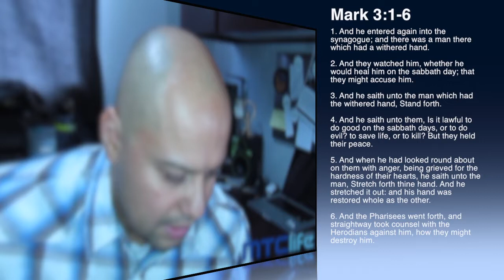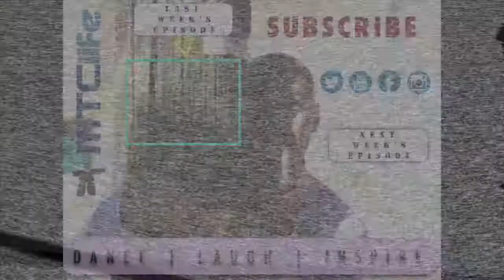WHAT IS TRUE AGENCY AND WHAT CAN WE DO TO NOT BE ACTED UPON!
What is true Agency?

According to Robert D. Hales

"We teach that agency is the ability and privilege God gives us to choose and “to act for [ourselves] and not to be acted upon.”"

I think anger is a choice - it is a feeling (a reaction) to someone's actions or words.  When we react with anger, we are "being acted upon" but when we can stay calm and collective, we are acting for ourselves.

But someone of you may be thinking "Well, I choose to be angry" then you're choosing a horrible life.

Human being were not created to be angry!

We were created to have joy in life.

From a father's stand point, I didn't bring my children into this world so they can be angry and always moping around.  When they are laughing and having fun, MY JOY IS COMPLETE.

Same thing with us, God (as a father) gave us life,  "men are, that they might have joy."

Now, there are people out there that they hate life, and are evil in there hearts - you can't let them drag you down.

In Mark 3:1-5,6

1 And he entered again into the synagogue; and there was a man there which had a withered hand.

2 And they watched him, whether he would heal him on the sabbath day; that they might accuse him.

3 And he saith unto the man which had the withered hand, Stand forth.

4 And he saith unto them, Is it lawful to do good on the sabbath days, or to do evil? to save life, or to kill? But they held their peace.

5.And when he had looked round about on them with anger, being grieved for the hardness of their hearts, he saith unto the man, Stretch forth thine hand. And he stretched it out: and his hand was restored whole as the other.

6 And the Pharisees went forth, and straightway took counsel with the Herodians against him, how they might destroy him.

We can see three things here:

1. They went to church to do evil, they weren't there to worship
2. The sabbath was meant to do good, yet they were planning his death - breaking the sabbath…. Kind of ironic that that's the same thing they were accusing him of….
3. Even after the saw the miracle, they still planned his death.

Two major things about being angry all the time:

1. From a medical stand point -  The long-term physical effects of uncontrolled anger include increased anxiety, high blood pressure and headache.

2. And from a spiritual stand point - you miss out on the greatest gift in life, which is life itself.

Listen, good thing will come your way - it's in your stars, I promise.  Don't choose to be so negative in life, that you miss the miracles that sometimes fall before you.

Count your many blessings, choose to be happy, and while you're at it - bring smiles to all those you are in contact with, your life will be so sweet.

-Remember that progress is not a destination, but a daily habit
-Peace!